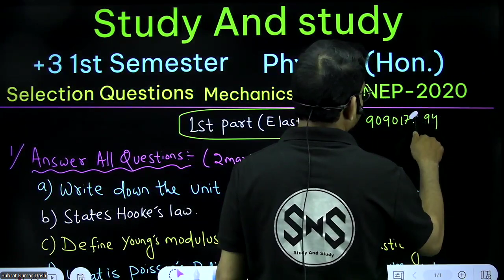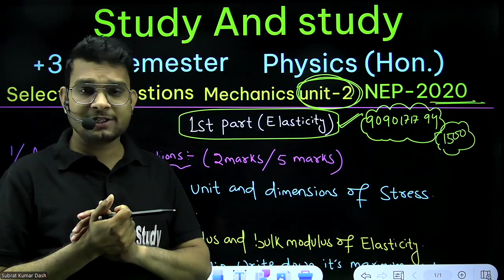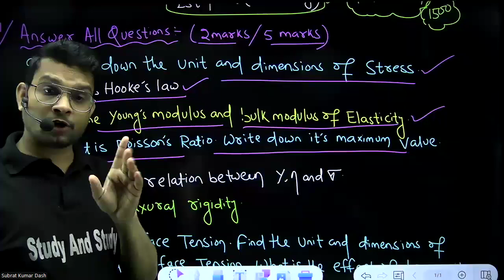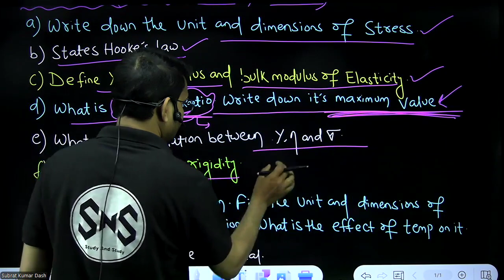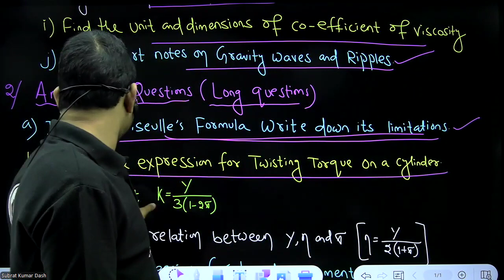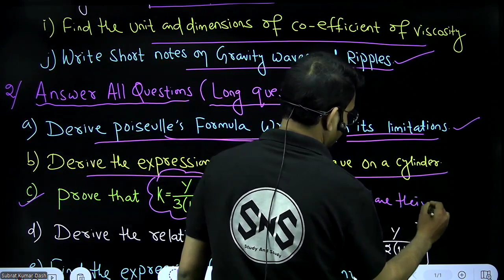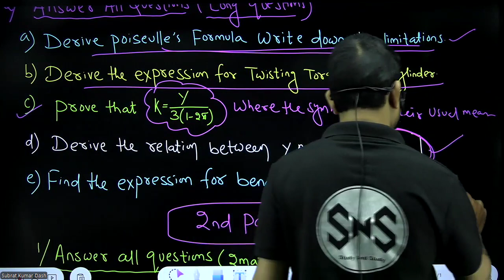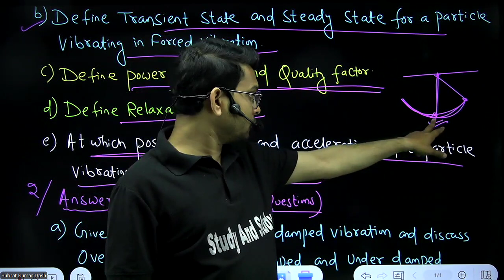🔴Mechanics Unit-2 Selection Question /+3 1st Semester Physics (Hon.) Odisha/Latest NEP-2020 Syllabus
ଆମ Telegram Group ରେ Free ରେ Join ହୁଅନ୍ତୁ

                                                                        SYLLABUS-
CORE PAPER-1
MATHEMATICAL PHYSICS-I

UNIT-I
Calculus -I: Plotting of functions, Intuitive ideas of continuous, differentiable
functions and plotting of curves, Approximation: Taylor and binomial series
(statements only), First Order Differential Equations and Integrating Factor, Second
Order Differential equations: Homogeneous Equations with constant coefficients,
Wronskian and general solution, Statement of existence and Uniqueness Theorem for
Initial Value Problems, Particular Integral.
UNIT-II
Calculus-II: Calculus of functions of more than one variable: Partial derivatives,
exact and inexact differentials. Integrating factor, with simple illustration,
Constrained Maximization using Lagrange Multipliers,
Vector algebra: Recapitulation of vectors: Properties of vectors under rotations.
Scalar product and its invariance under rotations, Vector product, Scalar triple
product and their interpretation in terms of area and volume respectively, Scalar
and Vector fields.
UNIT-III
Orthogonal Curvilinear Coordinates: Orthogonal Curvilinear Coordinates,
Derivation of Gradient, Divergence, Curl and Laplacian in Cartesian, Spherical and
Cylindrical Coordinate Systems, Comparison of velocity and acceleration in
cylindrical and spherical coordinate system
Dirac Delta function and its properties: Definition of Dirac delta function.
Representation as limit of a Gaussian function and rectangular Function,
Properties of Dirac delta function.
UNIT-IV
Vector Differentiation: Directional derivatives and normal derivative, Gradient
of a scalar field and its geometrical interpretation, Divergence and curl of a vector
field, Del and Laplacian operators, Vector identities
Vector Integration: Ordinary Integrals of Vectors, Multiple integrals, Jacobian,
Notion of infinitesimal line, surface and volume elements, Line, surface and volume
integrals of Vector fields, Flux of a vector field, Gauss’ divergence theorem, Green’s
and Stokes Theorems and their applications (no rigorous proofs)

CORE PAPER-II
 MECHANICS

UNIT-I
Rotational Dynamics: Centre of Mass, Motion of CoM, Centre of Mass and
Laboratory frames, Angular momentum of a particle and system of particles,
Principle of conservation of angular momentum, Rotation about a fixed axis,
Moment of Inertia, Perpendicular and Parallel Axis Theorems, Routh Rule,
Calculation of moment of inertia for cylindrical and spherical bodies, Kinetic
energy of rotation, Eulers Equations of Rigid Body motion, Motion involving
both translation and rotation. Moment of Inertia of a Fly wheel.
Non-Inertial Systems: Non-inertial frames and fictitious forces, Uniformly rotating
frame, Laws of Physics in rotating coordinate systems, Centrifugal force, Coriolis
force and its applications.
UNIT-II Elasticity: Relation between Elastic constants, Twisting torque on a Cylinder
or Wire, Bending of beams, External bending moment, Flexural rigidity, Single and
double cantilever
Surface Tension: Excess pressure across a curved membrane, Quink’s drop
Fluid Motion: Kinematics of Moving Fluids: Poiseuilles Equation for Flow of a
Liquid through a Capillary Tube, Surface tension, Gravity waves and ripple
Viscocity: Poiseuilles Equation for Flow of a Liquid with corrections.
UNIT-III Gravitation and Central Force Motion: Law of gravitation, Gravitational
potential energy, Inertial and gravitational mass, Potential and field due to spherical shell
and solid sphere, Motion of a particle under a central force field, Two-body problem and its
reduction to one-body problem and its solution, Differential Equation of motion with central
force and its solution, The first Integrals (two), Concept of power Law Potentials, Keplers
Laws of Planetary motion, Satellites:. Geosynchronous orbits, Weightlessness, Basic idea of
global positioning system (GPS), Physiological effects on astronauts.
UNIT-IV
Oscillations: Simple Harmonic Oscillations. Kinetic energy, potential energy, total energy
Etc.